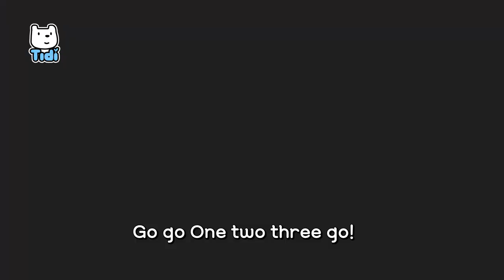Animal Champions | Gorilla Tiger Super Power | Animal Olympics Song | Nursery Rhymes ★ TidiKids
You can do it, champion
Champion champion
Go go One two three go!

“Player Gorilla, step up!”

“Gorilla, champion!”

“Player Tiger, step up!”

“Tiger, champion!”

“Runner Ostrich, step up!”

“Ostrich, champion!”

Animal olympics
“Heh heh!”